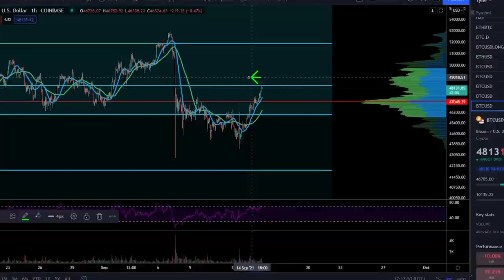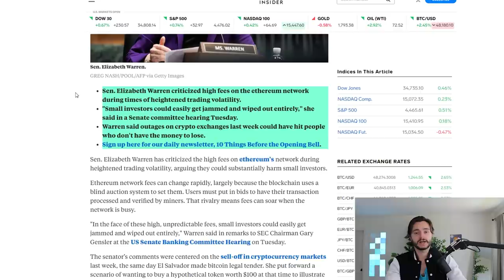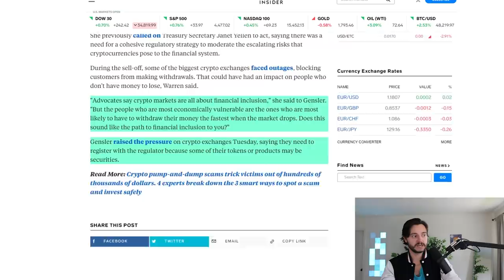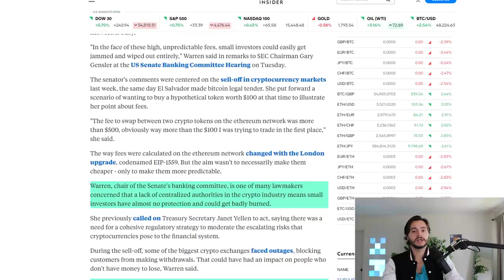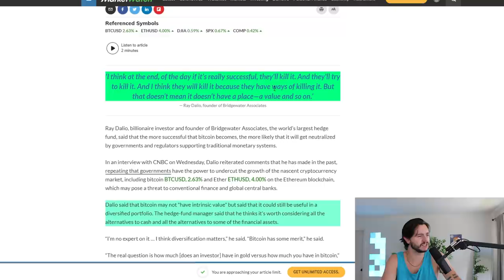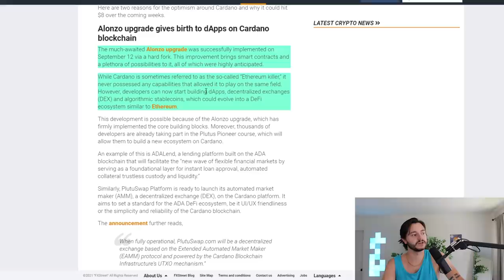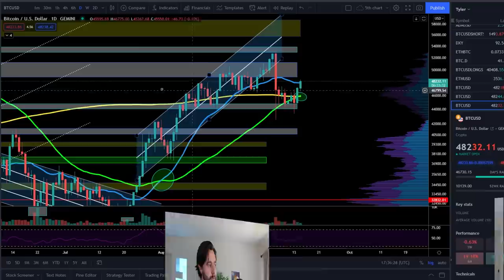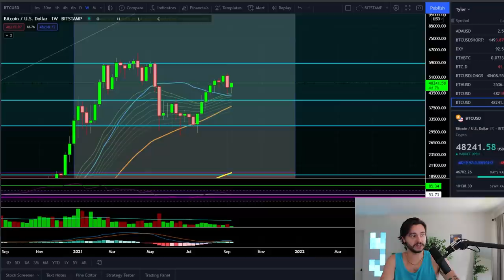WARNING!!! THEY ARE COMING FOR YOUR BITCOIN, ETHEREUM AND CARDANO - DO *NOT* MAKE THIS MISTAKE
►►✅ Stake Your ADA With Our New Pool!✅ ◄◄
Ticker: TSC